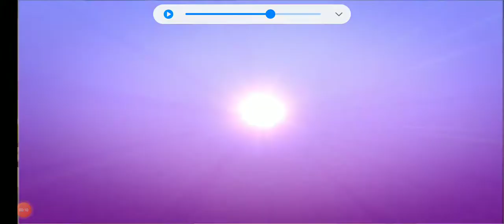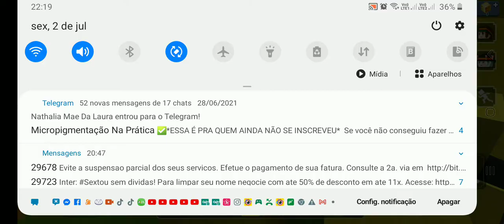stumble guys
ui*, &hui(, ainfo dicas,